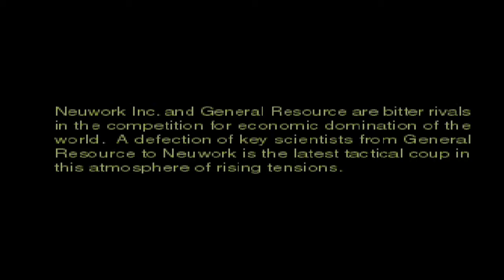PSX#12 Ace Combat 3 Electrosphere ePsxe Emulator Gameplay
Playing Ace Combat 3 Electrosphere on Pocophone F1 Android Gameplay ePsxe Emulator Gameplay